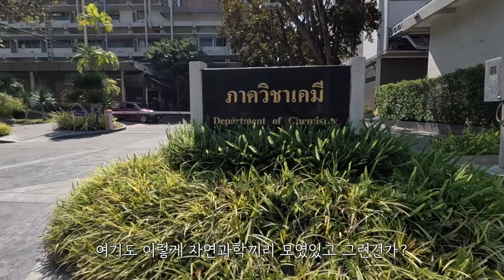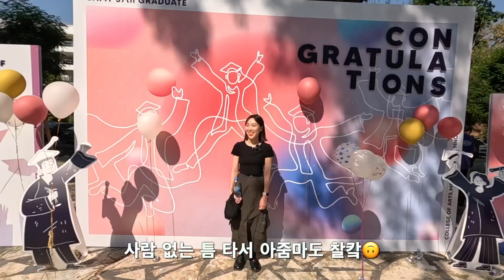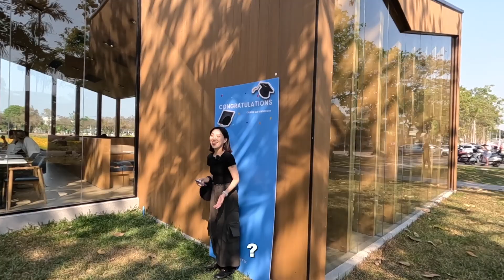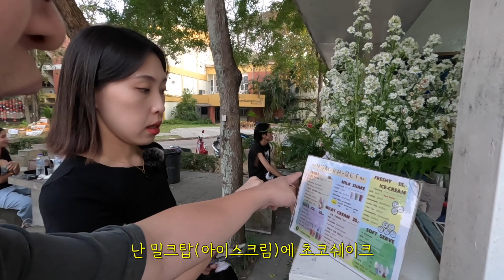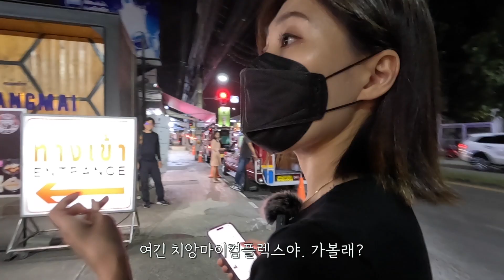태국 3대 명문대 치앙마이 대학교를 누비는 한국산 화석들 [태국14]